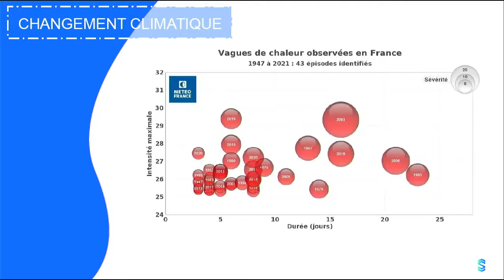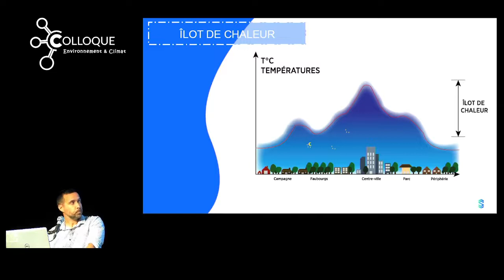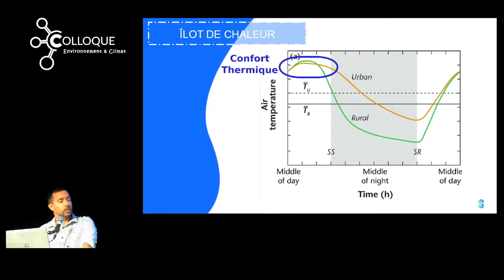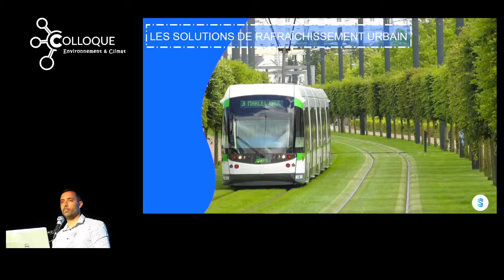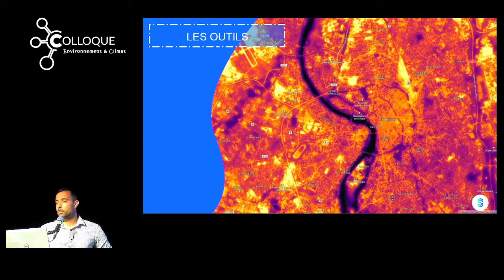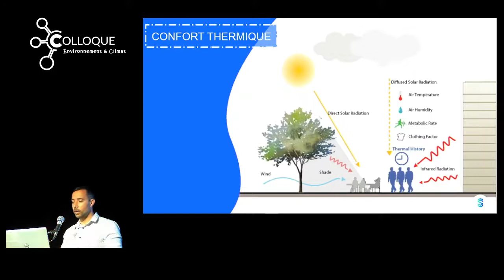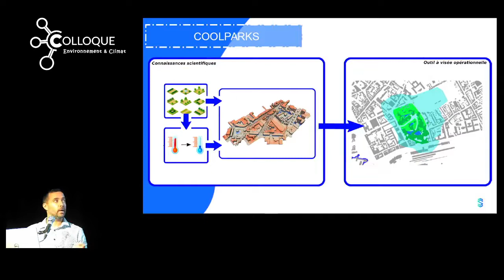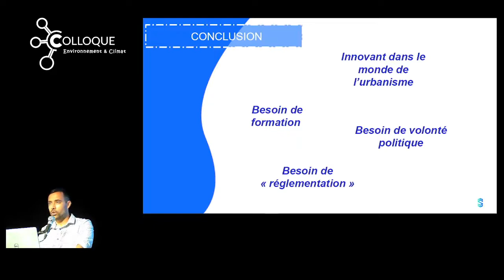Benjamin Morille (2022) : "Adaptation de l'urbanisme au changement climatique"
Enjeux et perspectives de l'urbanisme
Benjamin Morille, Soleneos, Nantes